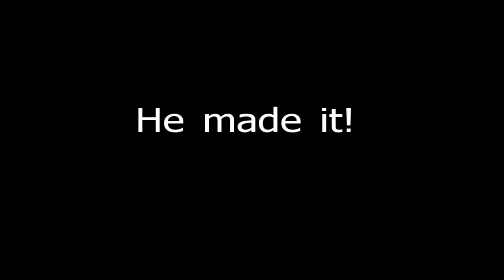Vance Boogie runs 1st triathlon at 2 yrs old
Vance runs in his 1st triathlon. He was the youngest competitor in his class at 2 yrs old with the rest of his group being 4-6 yr olds, We probably should have let him get in the water before the race started, but its all good because his finish was AWESOME!